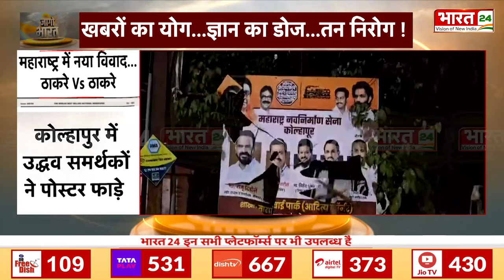Jaago Bharat : महाराष्ट्र में उद्धव और राज ठाकरे आमने सामने | Maharashtra | Uddhav Thackeray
- महाराष्ट्र में नया विवाद... ठाकरे Vs ठाकरे उद्धव-राज ठाकरे समर्थकों में तल्खी बढ़ी
महाराष्ट्र में उद्धव और राज ठाकरे आमने सामने  कोल्हापुर में उद्धव समर्थकों ने पोस्टर फाड़े
MNS दफ्तर पर पोस्टर फाड़े, होर्डिंग तोड़े...

- पहली तिमाही में 80 लाख ने विदेश यात्रा की बीते साल से 17 फीसदी अधिक
जुलाई में 1.30 करोड़ घरेलू हवाई यात्री रहे  पिछले साल से 9 फीसदी ज्यादा
विदेश यात्राएं बढ़ीं जुलाई में 91,632 उड़ानें, प्रति उड़ान यात्री 143 रहे...

- चुनाव में डोनाल्ड ट्रंप की बढ़ी मुश्किलें जहां हुआ था हमला कमला हैरिस वहां भी आगे
पेंसिल्वेनिया, मिशिगन और विस्कान्सिन में भी ट्रंप पीछे लोगों ने कहा- कमला हैरिस में राष्ट्रपति बनने की क्षमता जो बाइडन बोले- पेंसिल्वेनिया में करुंगा हैरिस का प्रचार...

- कोलकाताः महिला डॉक्टर की हत्या का मामला आज से हड़ताल पर रहेंगे रेजिडेंट डॉक्टर्स
दिल्ली के अस्पतालों में डॉक्टरों की हड़ताल सफदरजंग, RML और लेडी हार्डिंग अस्पताल में हड़ताल OPD, सर्जरी और लैब सेवाएं रहेंगी बंद...

- स्वतंत्रता दिवस पर देश भर की सुरक्षा-एजेंसियां अलर्ट पर परेड रिहर्सल के चलते भारी वाहनों की एंट्री पर प्रतिबंध...

- New controversy in Maharashtra... Thackeray vs Thackeray Tension increased between Uddhav-Raj Thackeray supporters
Uddhav and Raj Thackeray face to face in Maharashtra Uddhav supporters tore posters in Kolhapur
Posters tore, hoardings broken at MNS office...

- 80 lakh people travelled abroad in the first quarter, 17% more than last year
1.30 crore domestic air passengers in July, 9% more than last year
Foreign travel increased, 91,632 flights in July, 143 passengers per flight...

- Donald Trump's difficulties increased in the election Kamala Harris is ahead even in the places where the attack took place
Trump is also behind in Pennsylvania, Michigan and Wisconsin People said - Kamala Harris has the potential to become President Joe Biden said - I will campaign for Harris in Pennsylvania...

- Kolkata: Case of murder of female doctor Resident doctors will be on strike from today
Doctors' strike in Delhi hospitals Strike in Safdarjung, RML and Lady Hardinge hospitals OPD, surgery And lab services will remain closed...

- Security agencies across the country on alert on Independence Day, entry of heavy vehicles banned due to parade rehearsal...

Anchor Name : Ranjana Rawat , Palak Prakash , Preeti Negi , Akansha Rajput  | Show Name : Jaago Bharat | Time : 10: 00 AM | Date : 12/08/2024 |